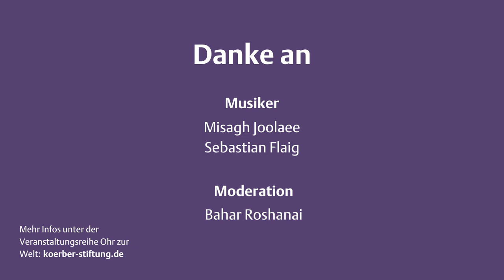Ohr zur Welt: Duo Tanin (2021)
Der iranische Stachelgeigen-Virtuose Misagh Joolaee und der Freiburger Percussionist Sebastian Flaig brechen in ihrer Musik mit herkömmlichen Traditionen der klassischen persischen Musik und kreieren eine neue Klangwelt, die auf Achtsamkeit gegenüber der Tradition und Offenheit zum Neuen und Experimentellen basiert.

Moderation: Bahar Roshanai, Körber-Stiftung

Aufzeichnung vom 21. Mai 2021

► koerber-stiftung.de

Gesellschaftliche Entwicklung braucht Dialog und Verständigung. Die Körber-Stiftung stellt sich mit ihren operativen Projekten, in ihren Netzwerken und mit Kooperationspartnern aktuellen Herausforderungen in den Handlungsfeldern »Innovation«, »Internationale Verständigung« und »Lebendige Bürgergesellschaft«.
1959 von dem Unternehmer Kurt A. Körber ins Leben gerufen, ist die Stiftung heute mit eigenen Projekten und Veranstaltungen national und international aktiv. Ihrem Heimatsitz Hamburg fühlt sie sich dabei besonders verbunden; außerdem unterhält sie einen Standort in Berlin.